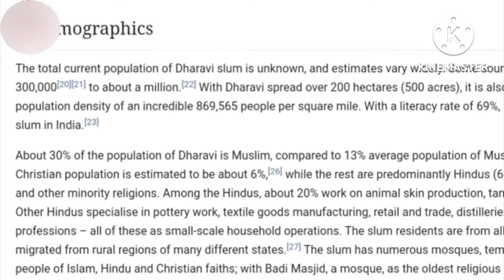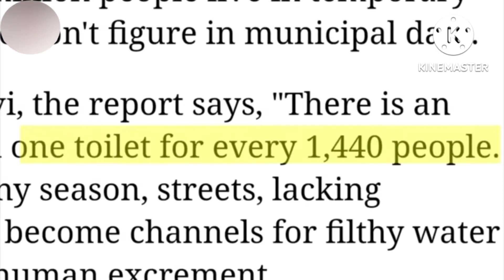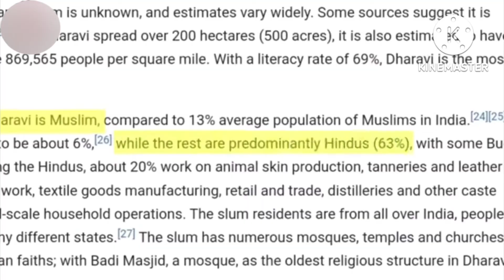দেখুন পৃথিবীর সব থেকে নোংরা বস্তি। Most disaster slum in world.